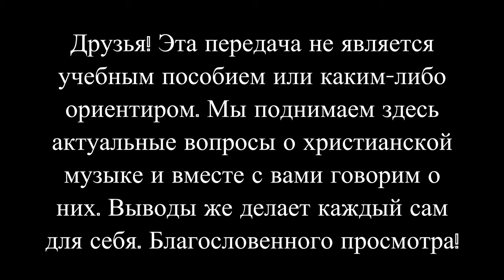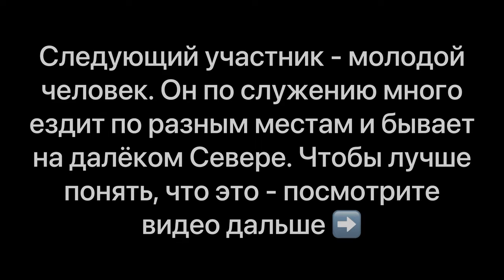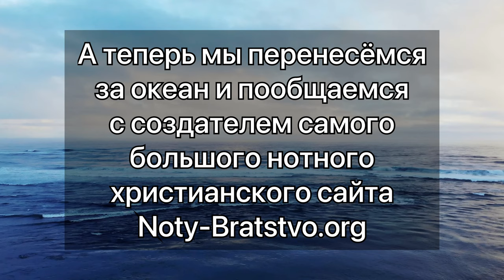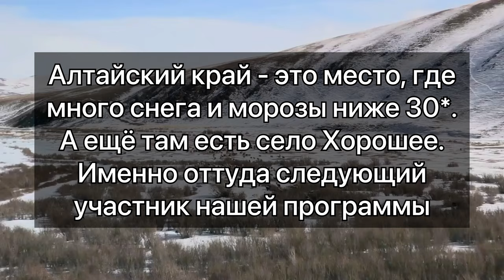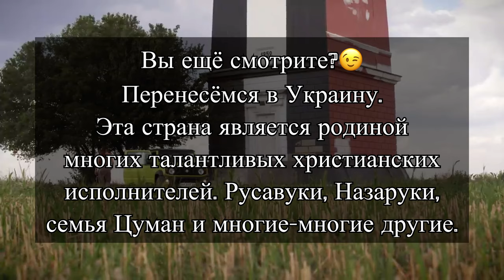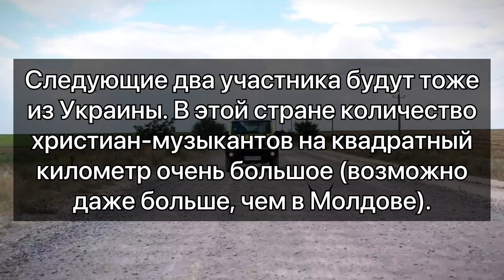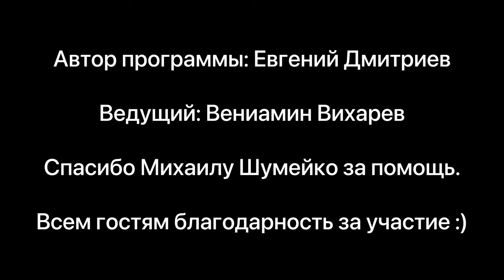ЧТО СЛУШАЮТ СОВРЕМЕННЫЕ ХРИСТИАНЕ? Программа "КЛАВИШИ" - 1 выпуск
Друзья! Это наш первый опыт. Мы знаем, что можно сделать намного лучше. И мы будем развиваться! Ваши пожелания и советы нам в этом очень помогут. Спасибо🤗

💳 Поддержать этот труд:

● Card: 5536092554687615